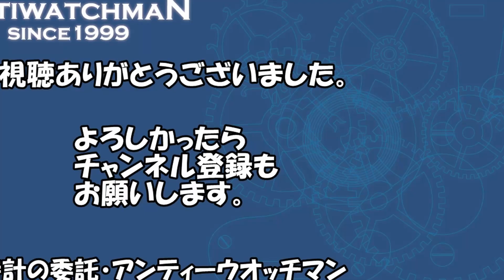極薄機械式時計 UNIVERSAL ユニバーサル ホワイトシャドー マイクローター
ユニバーサル UNIVERSAL ホワイトシャドー マイクロローター 自動巻 ブレス 未使用品・HA-5354

ユニバーサル・ジュネーブ ホワイトシャドー マイクローター搭載 超薄型

ユニバーサル・ジュネーブ White Shadow Date 黒文字盤 ローマンインデックス ラウンド 1970’s 自動巻き 希少 美品 UNIVERSAL GENEVE